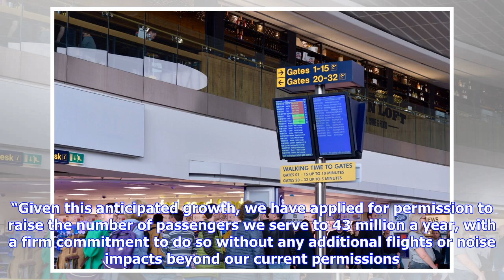Breaking News | London Stansted sees passenger increases ahead of busy summer season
London Stansted has geared up for a landmark summer season with an 8.1 per cent year-on-year increase in passenger numbers in April – equivalent to 177,000 additional passengers in the month. The airport contributed to its owner MAG’s growth of 2.7 per cent during the same period. Growth at Stansted, which served 2.4 million passengers in April, was bolstered by new services to New York with Primera Air, Reykjavik with Wow Air and Bastia & Ajaccio with Air Corsica. As well as Dubai, other new lo...